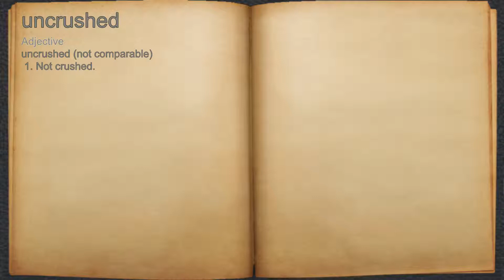What does uncrushed mean?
A spoken definition of uncrushed.

Intro Sound:
Typewriter - Tamskp